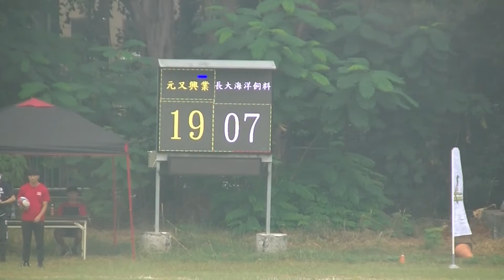2022台灣企業橄欖球聯賽 2022 10 22 元又興業 36 VS 17 長大海洋飼料